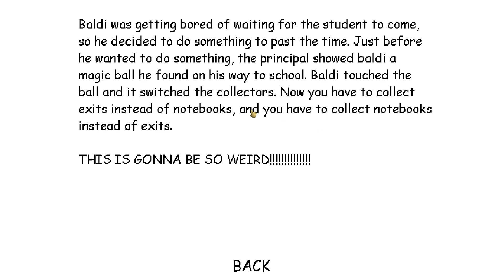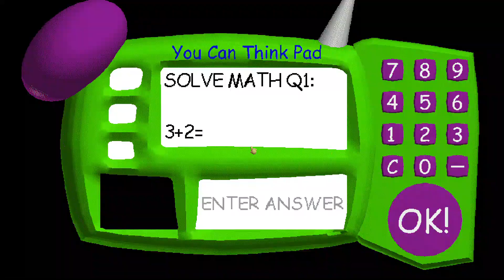Baldi's Basics The Collecting Switch!!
WOW WOW KAZOW

I've never seen someone completely switch up the functions and placing of exits and notebooks

I also like the small effect at the end :)

Lol the texture switch